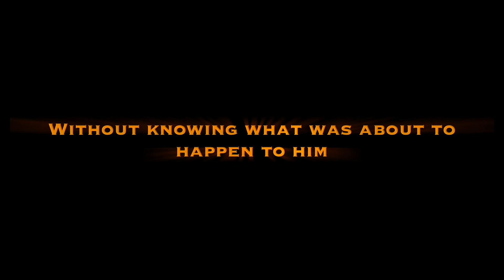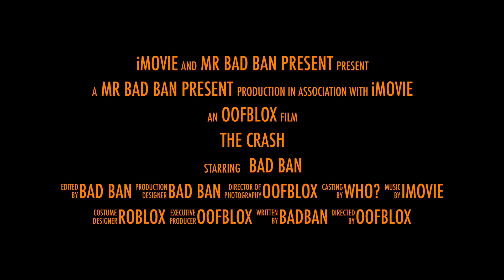The Crash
The lesson of the day, don't fly planes without knowing how.-MrBadBan 2021